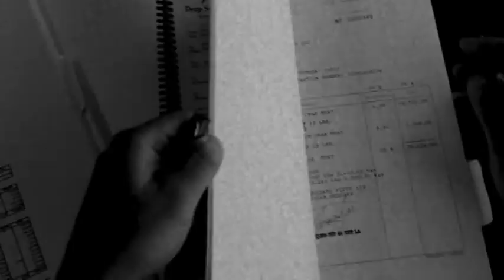VULCANO ULTRA TRAIL